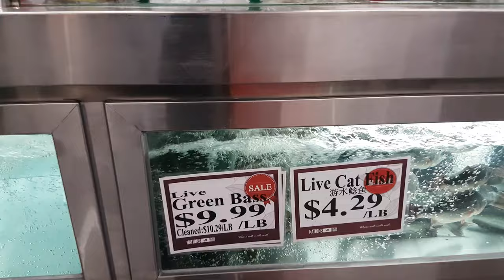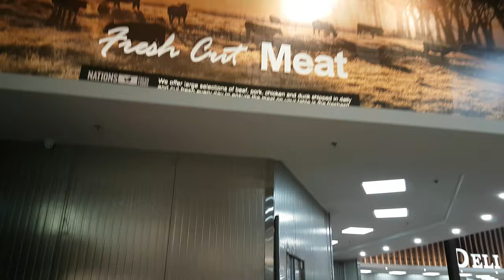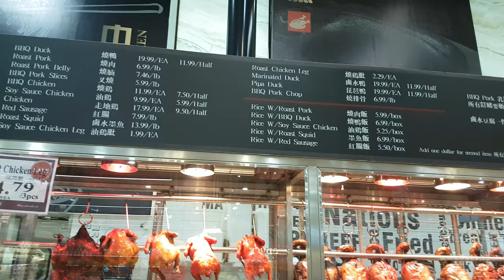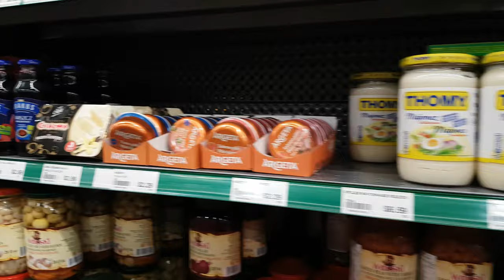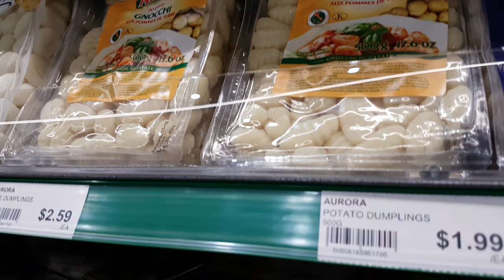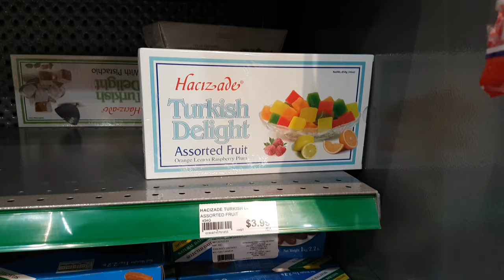Nations Fresh Foods Supermarket Tour/Walkthrough - Mississauga, Ontario, Canada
Here is a tour of the Nations supermarket in Erin Mills, Mississauga, Ontario, Canada. The walkthrough shows the the huge variety of product they have including cooked and ready to eat food.

About Nations Supermarket
Nations Fresh Foods is a multi-cultural grocery store chain which was founded on August 28th, 2012 in Woodbridge. The 2nd Nations store in downtown Hamilton opened on July 13th, 2013. Although we are a new comer in the grocery and prepared food industry, we provide a wide variety of grocery items from all over the world to serve our customers. We have the belief of “daily fresh, daily affordable”. We aim to keep the price low while bringing more customers to our stores.

This tour was recorded on 20th October 2017

Support Us!
or find products we've featured on the channel